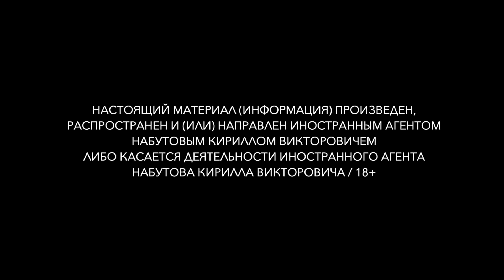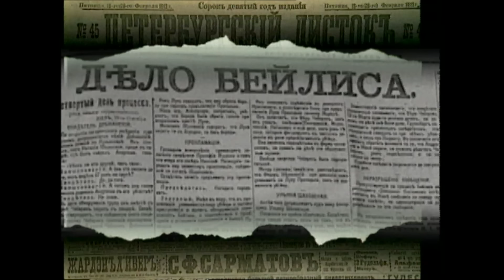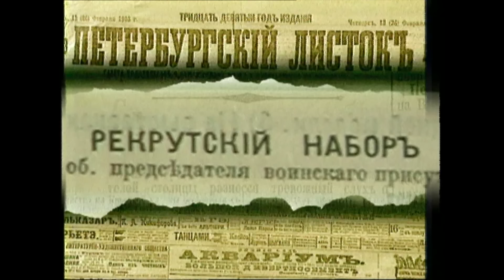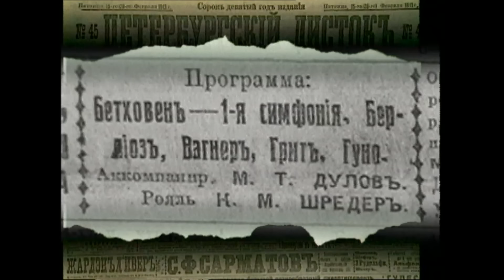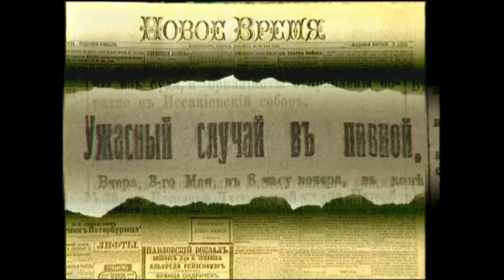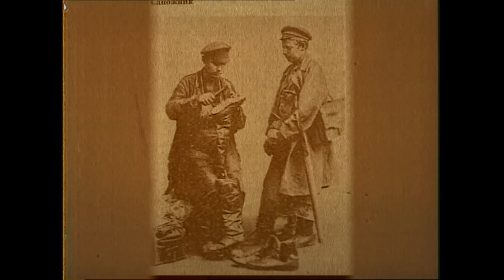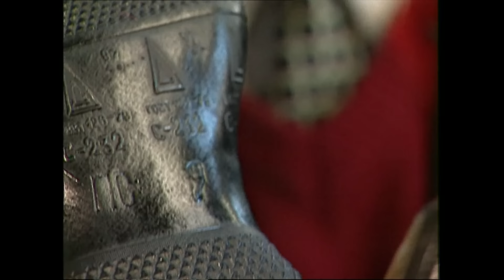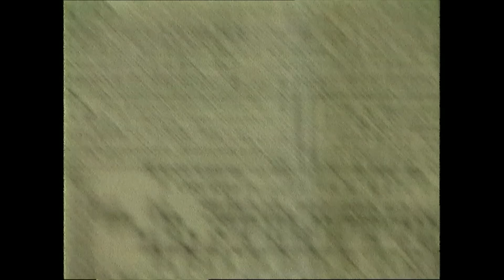История одного выстрела #42 / Осень 1913 года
Осень 1913 года:
- 31 октября проходит последний мирный призыв на военную службу
- Главная тема серии – легкая промышленность

18+ НАСТОЯЩИЙ МАТЕРИАЛ (ИНФОРМАЦИЯ) ПРОИЗВЕДЕН, РАСПРОСТРАНЕН И (ИЛИ) НАПРАВЛЕН ИНОСТРАННЫМ АГЕНТОМ НАБУТОВЫМ КИРИЛЛОМ ВИКТОРОВИЧЕМ ЛИБО КАСАЕТСЯ ДЕЯТЕЛЬНОСТИ ИНОСТРАННОГО АГЕНТА НАБУТОВА КИРИЛЛА ВИКТОРОВИЧА.

«История одного выстрела» — это эпизоды-зарисовки, рассказывающие о дореволюционной жизни в России, начиная с 1903 года. Повседневная жизнь обычных граждан в столице государства, которому суждено исчезнуть в 1917 году.